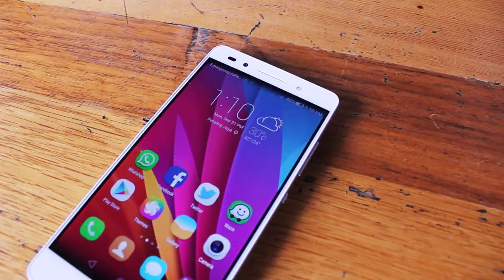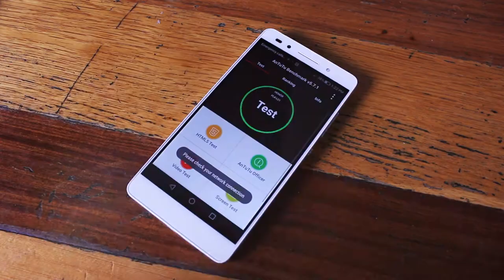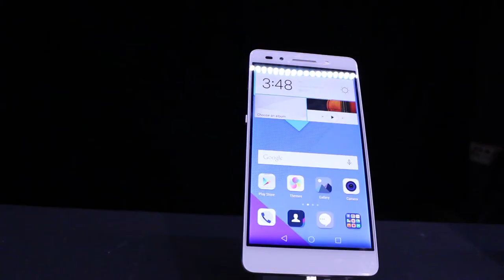honor 7 Malaysian Launch Highlights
The all-new, all-metal honor 7 makes its debut in Malaysia. Goodbye polycarbonate!